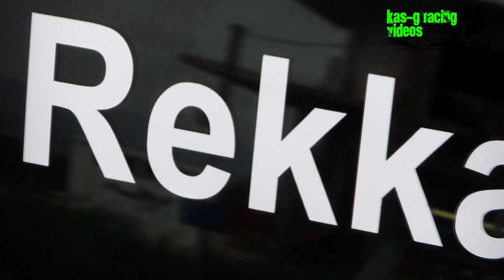Βασίλης Ρέκκας - Διόνυσος 2018 (Short Review)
Dionysus hillclimb 2018
Ένα μικρό αφιερωματάκι στον φίλο μου Βασίλη
με ένα υπέροχο αποτέλεσμα για πρώτη εμφάνιση με το συγκεκριμένο αυτοκίνητο !!!

CITROEN SAXO VTS - A6 - ΑΛΑΚΟΡΙΝΘΙΑΣ